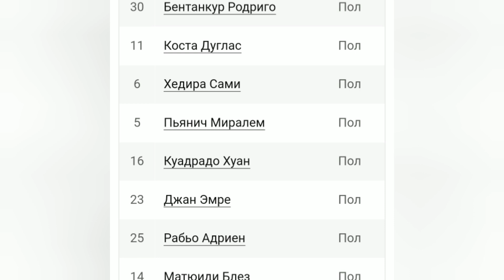Алексей Миранчук переходит в Ювентус?????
по информации итальянских СМИ Ювентус достиг договорённости о трансфере Ал. Миранчука летом 2020.Сумма трансфера 40 миллионов евро.